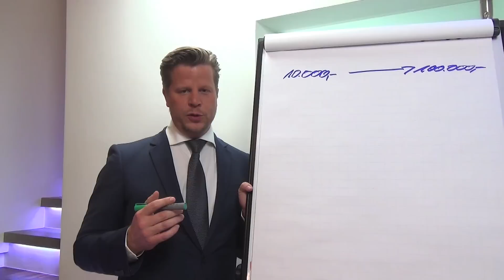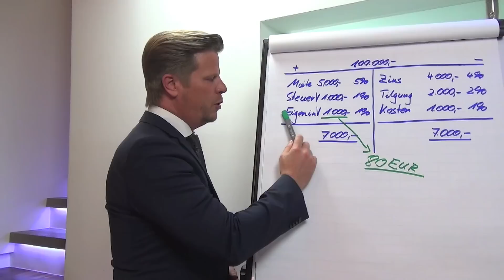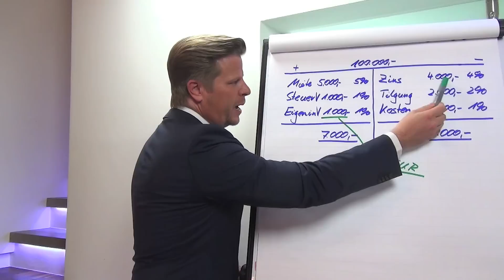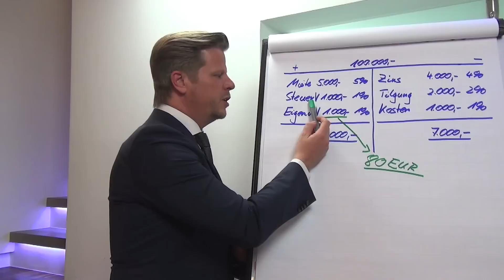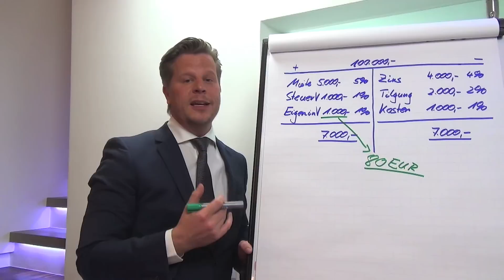Was sind eigentlich die wirklichen Gründe, warum man in Immobilien investieren sollte? #4/99